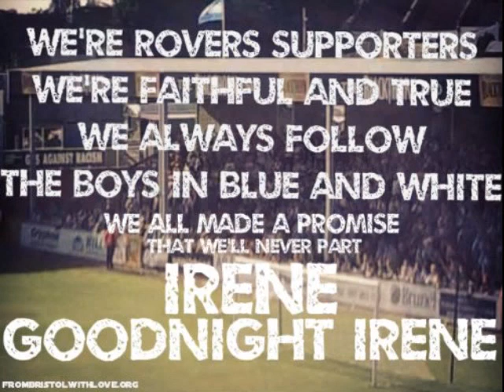GasTalk! Anatomy of a Relegation Season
As always, Dick and Durston were right in the mixer and give you the inside view on what went wrong, who went missing, what rumours were on the official forum before Kim-Jong-Higgs pulled the plug, why Jamie Carstairs is King of the Bellends, and much more!

This is a clip taken from our last 'From Bristol with Love' podcast - listen to the whole show and browse our back catalogue